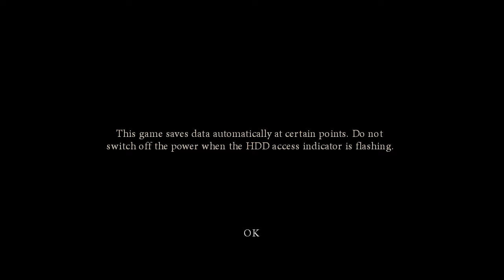Heavenly Sword Part 4: Kai Play Time. Kai Must Rescue Nariko. Kai Play Kai Play.